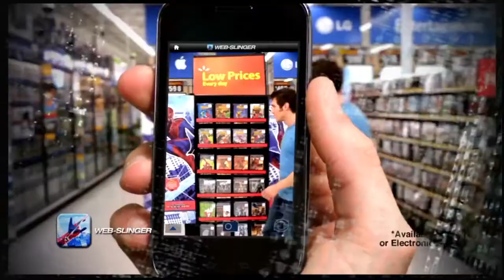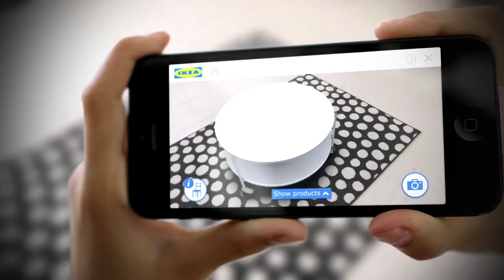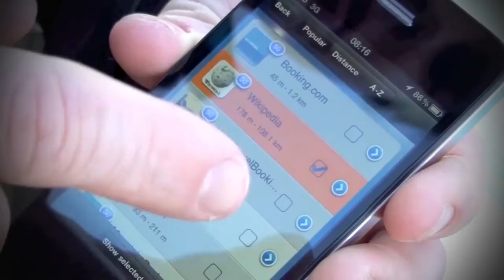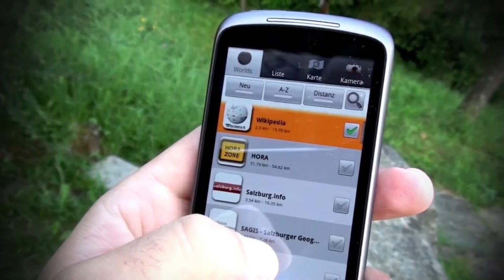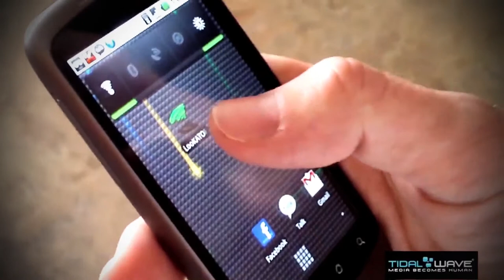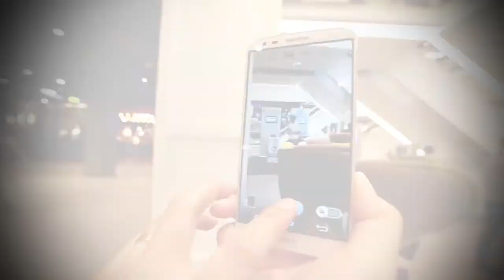Augmented Reality ผสานเอาโลกแห่งความเป็นจริงเข้ากับโลกเสมือน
เคยได้ยินคำว่า AR หรือ Augmented Reality กันมั้ย?
แม้บางคนอาจจะไม่คุ้นชื่อ แต่ก็ต้องเคยเห็นอะไรแบบนี้กันมาบ้าง  บางทีอาจจะไม่รู้ตัวก็ได้ว่า สิ่งที่เราเห็นเรียกว่า Augmented Reality .. โดยเฉพาะคนที่มีสมาร์ทโฟนและชอบเล่นแอพต่างๆ

Augmented Reality หรือเรียกสั้นๆ ว่า AR นั้น เป็นการแสดงภาพสิ่งของหรือสิ่งที่อยู่รอบตัวเรา ในแบบที่ผสานกับภาพ เสียง ข้อความ หรือข้อมูลประเภทอื่นๆ ที่สร้างขึ้นโดยคอมพิวเตอร์ เรียกว่าเป็นการผสานรวมโลกดิจิตอลเข้ากับโลกแห่งความเป็นจริงนั่นเองค่ะ ซึ่งแนวคิดที่ว่านี้มีกันมาพักใหญ่ๆ แล้ว ดังแล้วก็เงียบกันอยู่หลายรอบ จนรอบล่าสุดนี่ก็มาพร้อมกัน Google Glass นั่นเอง